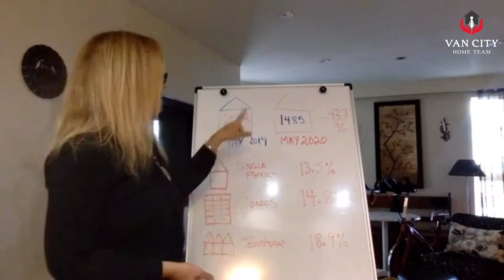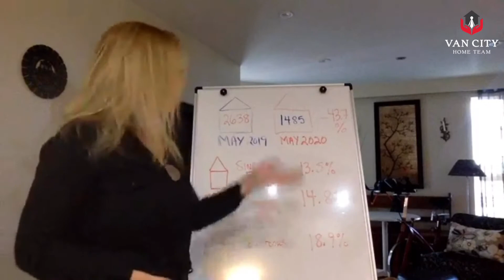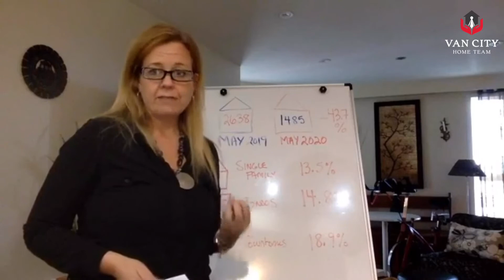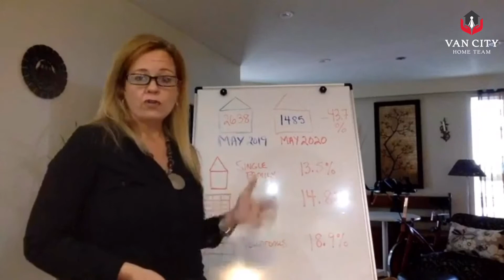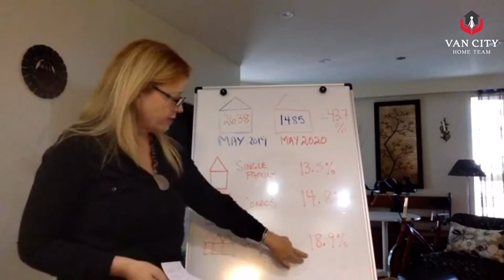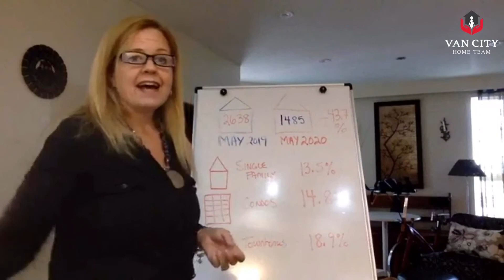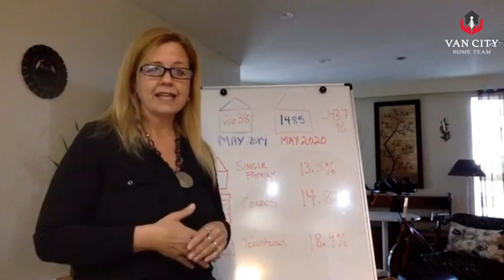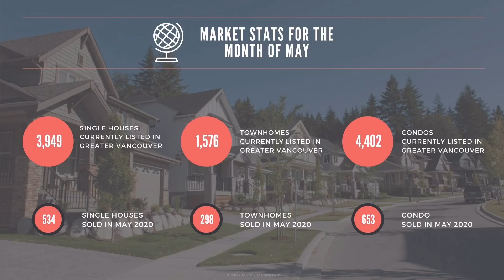May 2020 Real Estate Market + Mortgage updates